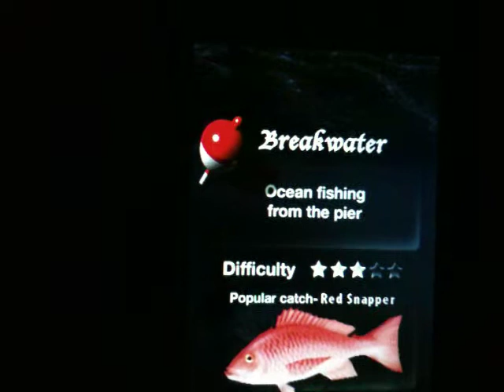Flick Fishing iPhone/iPod Touch